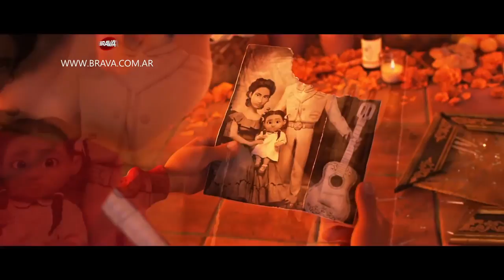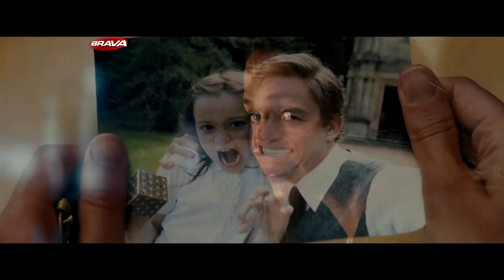Brava - programa 12 03 18